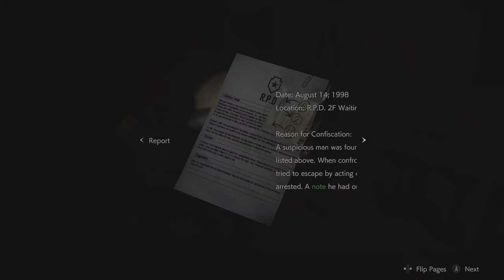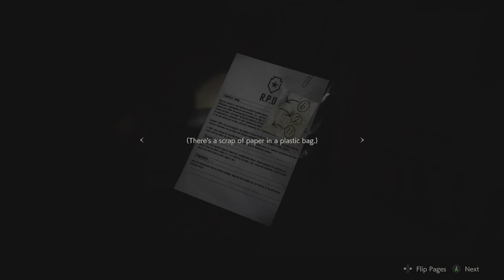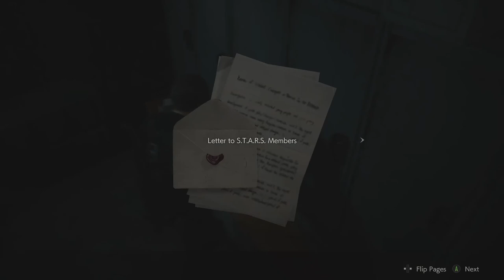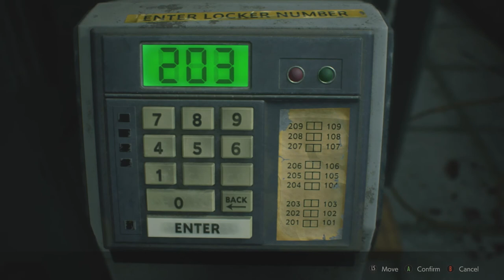Resident Evil 2 Remake - Part 7 - Big Daddy Yum Yum and his crew! (Leon A) - Full Playthrough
This game is going to eventually kill me - Insane